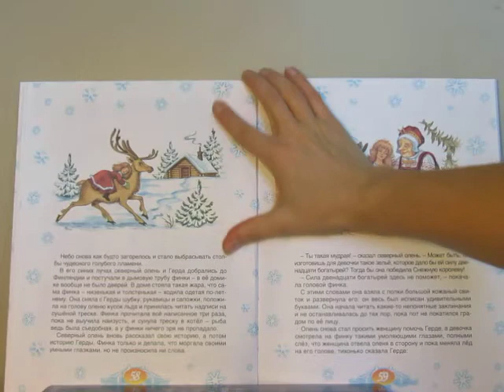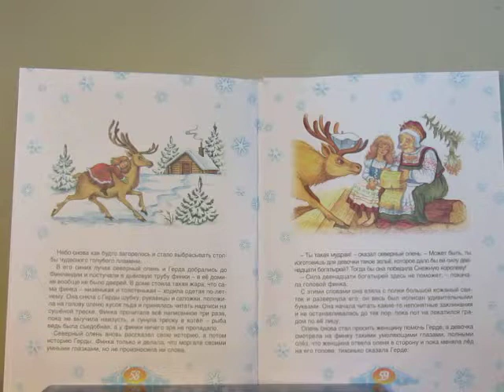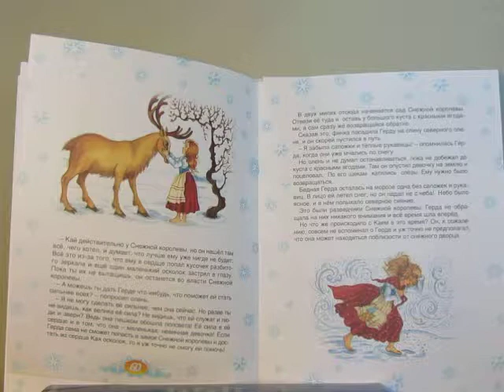Г.Х. Андерсен. Снежная Королева. Отрывок